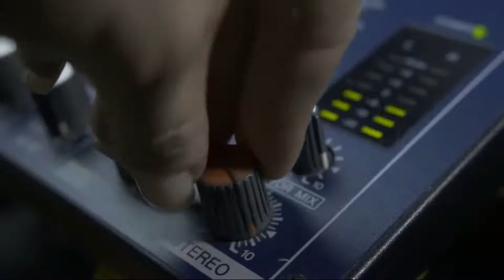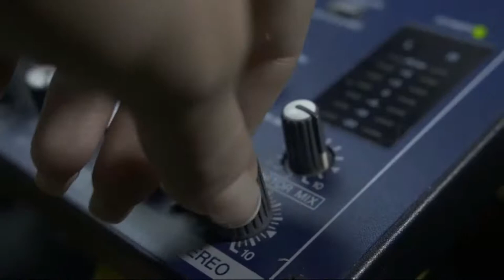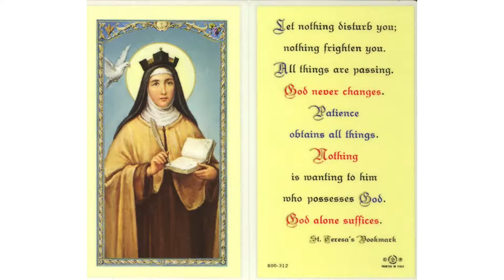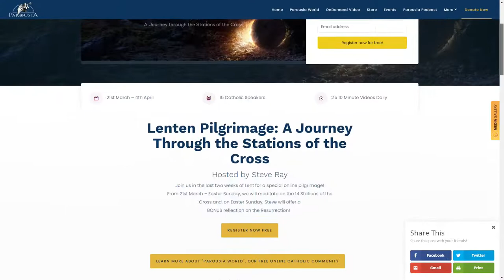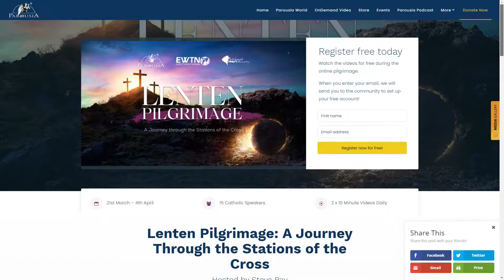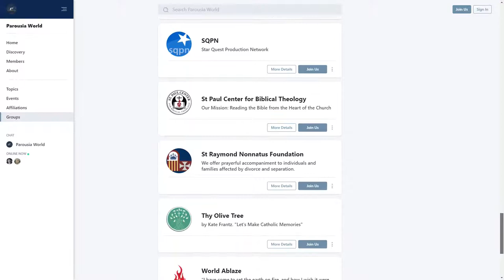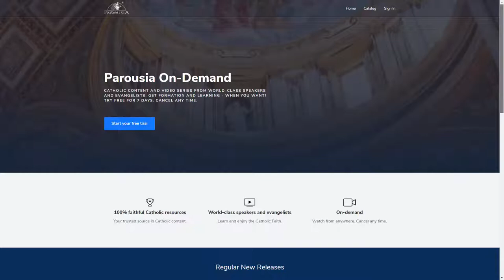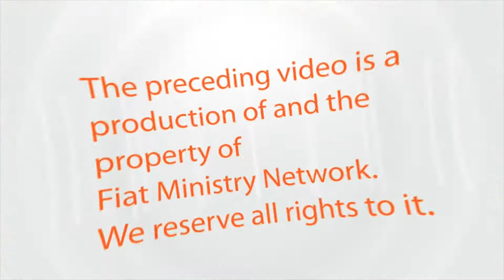Sewing Hope #112​: Dr. Matt Smith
Dr. Matt Smith joins Anne and Bill on this episode of Sewing Hope.